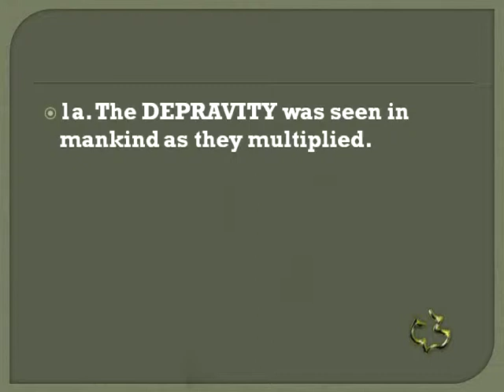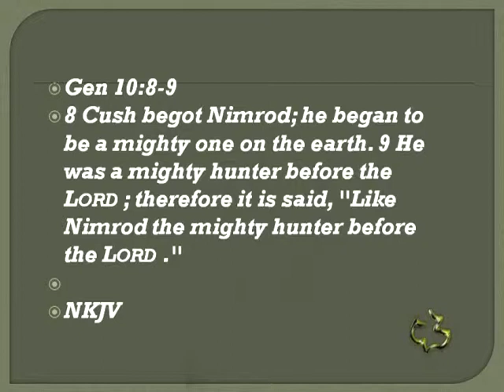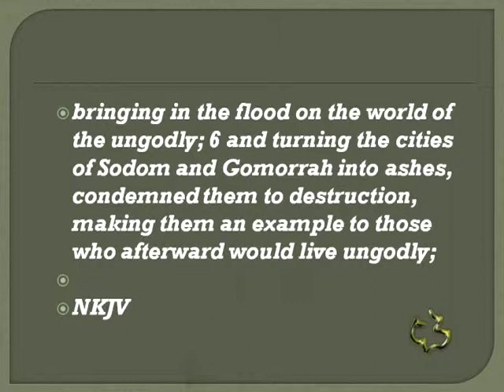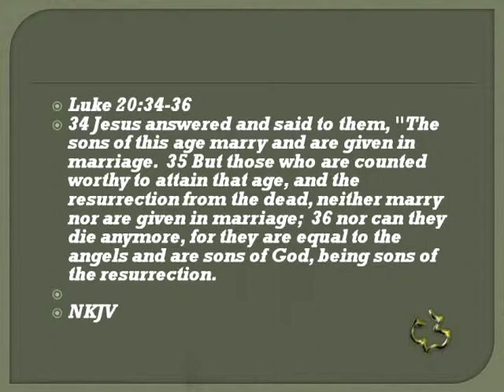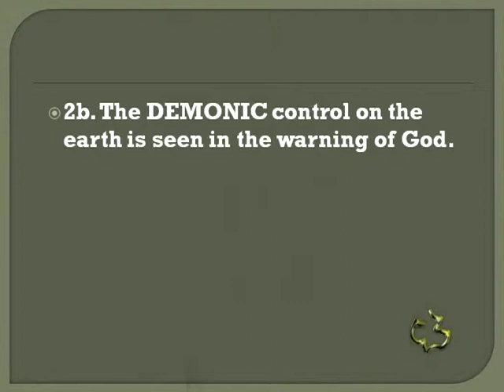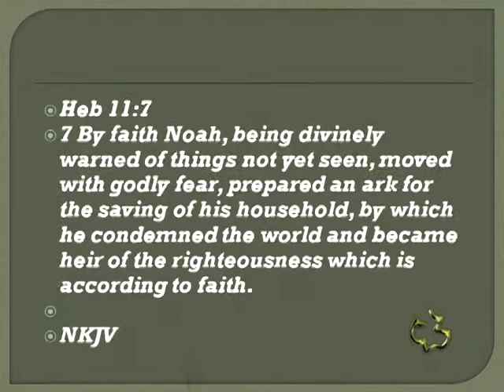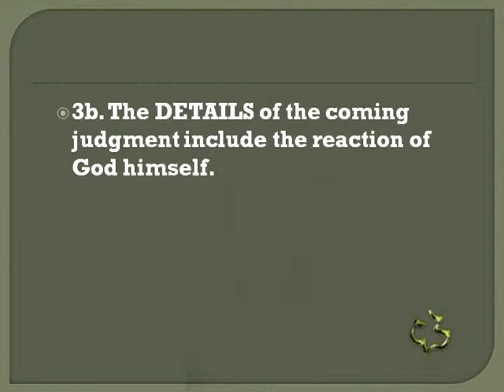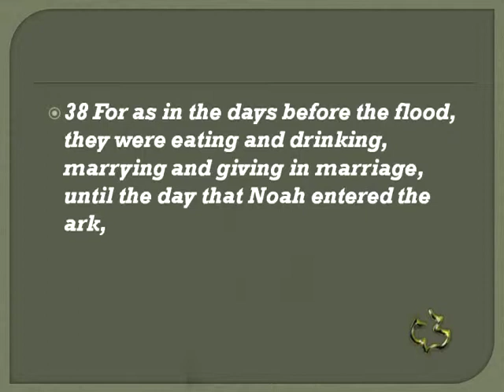Old Testament - Genesis 6:1-8 - (Judgment in Days of Noah)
GENESIS 6:1-8 - Judgment in Days of Noah - CC Windward - Pastor Tim- #286-Air= 09/ 25/2011 A.D.

PASTOR TIM's NOTES:

Genesis 6:1-8
"Judgment in the Days of Noah"
1. The DEPRAVITY of mankind on the earth.
Vs. 1-4
1a. The DEPRAVITY was seen in mankind as they multiplied.
1b. The DEPRAVITY was seen in the sons of God and their pursuit of wives.
The term “took wives” can mean to take by force.
Notice the phrase, “of all whom they chose”.
1b. The DEPRAVITY was seen in the giants in the land.
The Hebrew word would be Nephilim.
These Nephilim or giants were the children of the sons of God and the women
taken by force. Num 13:33
These fallen ones were the heroes (the mighty men) of old, “men of renown”—and
men of violence. Gen 10:8-9
2. The DEMONIC control on the earth.
2a. The DEMONIC control on the earth is seen in sons of God.
"Who are the sons of God?"
This is probably the most controversial passages in Genesis.
There are three basic opinions
"sons of God" is a reference to the "Godly line of Seth."
"sons of God" is a reference to the rulers in the line of Cain.
“sons of God” are fallen angels who co-habitate with women.
3 reasons for this view
1) This interpretation of Genesis 6 is the oldest view.
2) This interpretation of Genesis 6 correctly interprets the phrase" the sons of
God" used exclusively in the Old Testament for angels.
 Job 1:6
3) There are New Testament passages that see these sons of God as fallen angels
as well.
In the New Testament Peter makes reference to this occasion.
1 Peter 3:19, 20 alludes to Christ preaching upon his death
 2 Peter 2:4, 5, 9 , Jude 6-7, Luke 20:34-36
2b. The DEMONIC control on the earth is seen in the warning of God.
The warning was that “My Spirit shall not strive* with man forever”.
Some would say that it is the spirit of man being referenced.
God gives us his spirit when he gives us life. We see this usage in Gen 2:7
Or God is referring to his own Spirit.
That would be the natural reading of the text. He says that it is “my Spirit”.
 John 16:8
2) The warning also includes a reference to 120 years.
Is God saying that man's lifespan would be limited to 120 years?
This would be roughly a sevenfold reduction of the average life span of the
antediluvians.
Or is he saying that it would be 120 years before the flood would come?
Heb 11:7, 1 Peter 3:20
3. The DETAILS of the coming judgment of the earth.
Vs. 5-7
3a. The DETAILS of the coming judgment include the extent of man’s wickedness.
The portrait that Moses gives of pre-flood culture is that of a thoroughly demonized
civilization.
3b. The DETAILS of the coming judgment include the reaction of God himself.
Their depravity was not a temporary state. There were no relentings, no
repentances, no hesitations.
Why was God grieved?
It is because mankind is his handiwork and he is grieved at what they had become.
It is because his judgment is just and right and yet he would desire them to turn or
repent from their evil ways. Ezek 18:23, Ezek 18:32
1 Sam 15:29
3c. The DETAILS of the coming judgment include the extent of the judgment.
This tells us that it was a universal flood that God brought about.
4. The DIVINE grace that came to Noah.
Vs. 8
How did Noah find grace with God?
This is the first occurrence of the word grace in the Bible.
It is worth noting that we find it in the midst of man's incredible sin.

Ps 23:3
Grace gives us what we do not deserve and it is given by God apart from human effort.
How do we find grace. Eph 2:8-10

Matt 24:37-39
Our only hope is the marvelous grace of God.